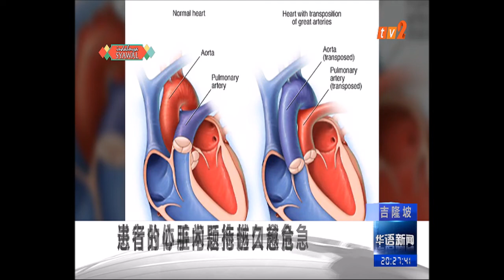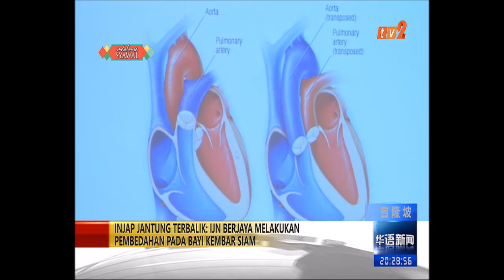BERITA MANDARIN 8 PM [11 JUN 2019]